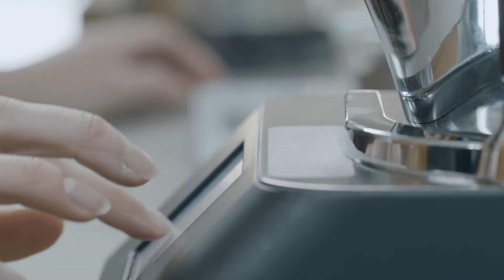Coffee Hacks - Syphon | Lavazza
Discover how to prepare a quality Syphon with Aeropress, thanks to the suggestions of our LavazzaTrainingCenter experts.

Founded in Turin, in 1895, as a small family business, today, 125 years later, we continue to export the art of blending all over the world.